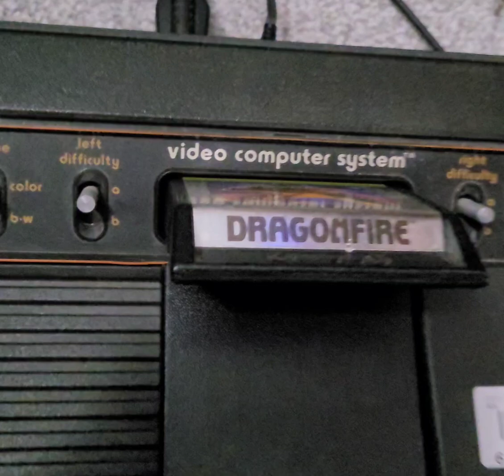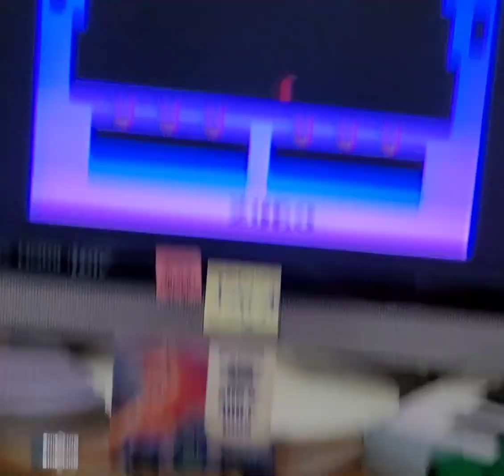Dragonfire 1A original hardware lvlupscore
Atari 2600 "VCS"